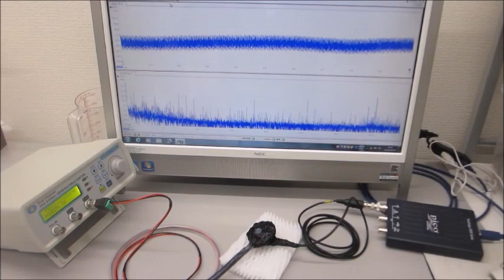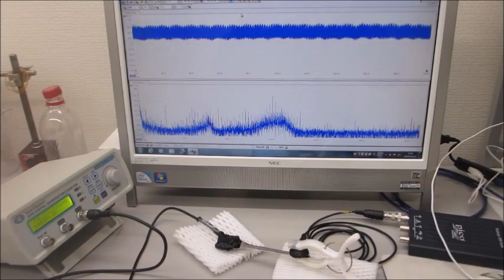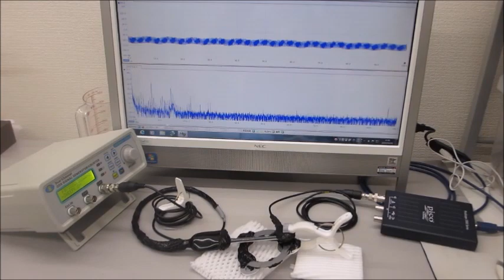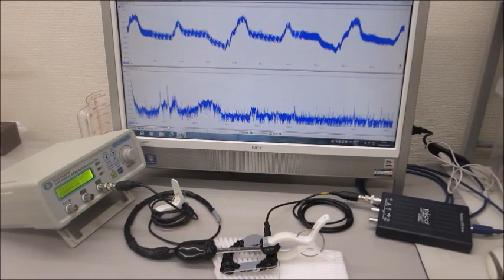超音波システム（音圧測定解析、発振制御）